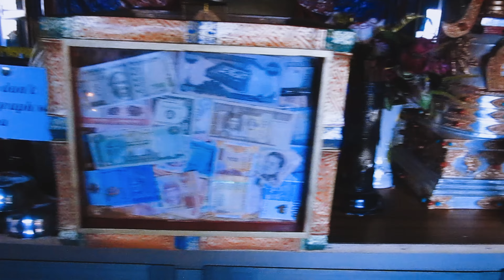Shey Palace || Ladakh Series || Monastery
Shey palace is one of the most popular tourist spot in Ladakh. This monastery is situated 15 km far from Leh town. This palace is beside of Leh Manali highway. From this palace Tikshey monastery is about 4 km far. Indus river is flowing near this palace.
This palace were built in 1655.
In this monastery have 39ft of Sakyamuni  Buddha which is second largest Buddha in Ladakh.
This Buddha statue was made of with copper plate.

About My Channel :
This is a channel of Food Travel and Photography related. I have explore these from different places of India. By watching my channel you can see different types of food, different places like hill station, sea, desert, landscape, nature, river, religious places, historic places and so on. How to reach this place you can also see that like train journey, flight journey, car/bus journey, ship/steamer/boat journey, bike journey etc..
To The Viewers :
Please watch my full video and give a like, subscribe my channel if not subscribed, on the bell and also put a comment as your valuable opinion to my video comment box. Please encourage me to explore more travel place and there food also photography.

 Computer Divice :
Mac Book Air(Mac OS)

Voice Recording :
BOYA and Dolby On apps

Video Information :
wikipedia

Wrong Information in video:
was said monastery was built in 1665 but correct is 1655.